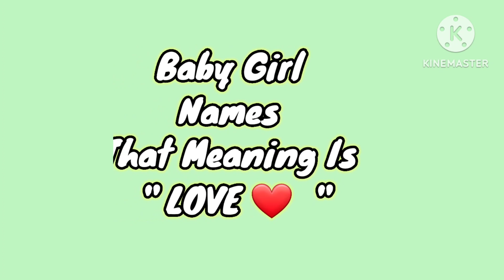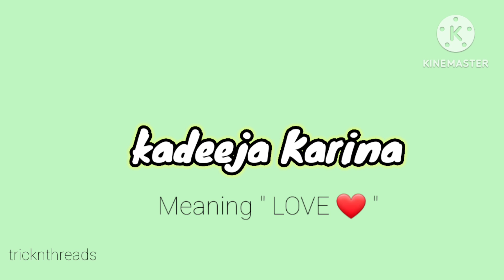Latest Baby Girl Names with Fathima,amina,kadeeja(ra).